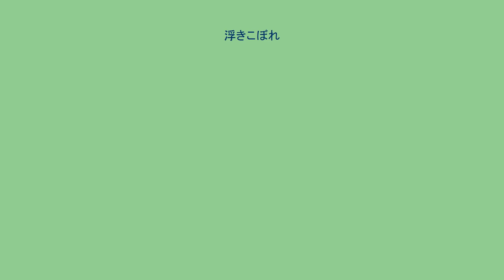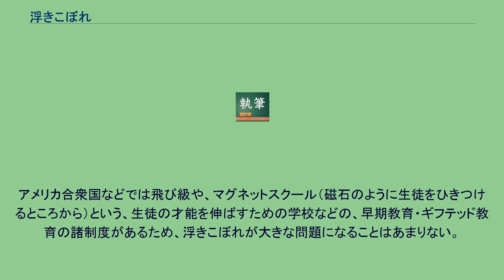浮きこぼれ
浮きこぼれ（うきこぼれ）とは学校用語である。
一般的には、生まれながらにして高い知能を有していたり、通塾などによって高い学力を身に付けたり、もともと学習意欲が高かったりする、極めて優秀な児童、生徒が、通常の学校の授業内容に物足りなさや疎外感を持ったり、実際に他の生徒から疎外されたりすること。
吹きこぼれとも言う。
学業不振の生徒を「落ちこぼれ」というが、それの対義語として使われる。
学習指導要領の内容の削減による教育内容の簡素化、早期教育を含む通塾による先取り学習、多様な生徒の能力に対応しない画一的な一斉授業などが主な原因とされる。
授業がつまらなく感じるために学級崩壊や不登校の原因になることもある。
またいじめの加害・被害の遠因となる場合もある。
学習塾の高度な内容に適合したために浮きこぼれた生徒は、学校の授業よりも塾の授業が楽しくなり、それが一層学校離れを進める。
首都圏や近畿圏などの中学受験が盛んな地域では、受験を目指して進学塾に通う生徒と、そうでない生徒の意識や学力の差が、昔よりも大きくなっている。
アメリカ合衆国などでは飛び級や、マグネットスクール（磁石のように生徒をひきつけるところから）という、生徒の才能を伸ばすための学校などの、早期教育・ギフテッド教育の諸制度があるため、浮きこぼれが大きな問題になることはあまりない。